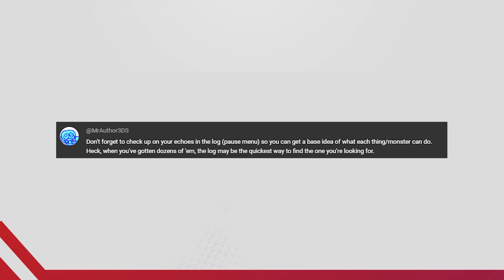A Rift of Trust in the Gerudo Desert (Zelda: Echoes of Wisdom Episode 2)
In this episode of Zelda: Echoes of Wisdom, our journey takes us to the vast and sun-scorched Gerudo Desert, where Zelda and Tri strive to seal the rift threatening the region. But the path forward is anything but simple—the entrance to the Sanctum is sealed off and heavily guarded under orders of the Gerudo Chief.

A chance encounter with Dohna, the captain of the guard and daughter of the Chief, sets events into motion. Zelda earns Dohna’s trust, but convincing the Chief to reopen the Sanctum’s entrance proves far more difficult. Advisor Facette opposes Zelda at every turn, demanding proof of her abilities. Together, Zelda and Dohna set out to find evidence, visiting smaller rifts scattered across the desert. From defending exhausted soldiers to reigniting the torches of the ancestral tomb, Zelda and Tri prove their resourcefulness and commitment to helping the Gerudo people.

When doubt and distrust reach their peak, an unexpected crisis strikes—a rift captures several soldiers. Seizing the moment, Zelda proves her power by closing the rift, uncovering a shocking truth: Facette is an imposter! With trust beginning to take root, can Zelda not only close the rift threatening the desert but also heal the rift of doubt among the Gerudo?